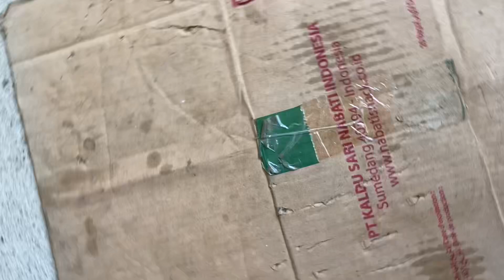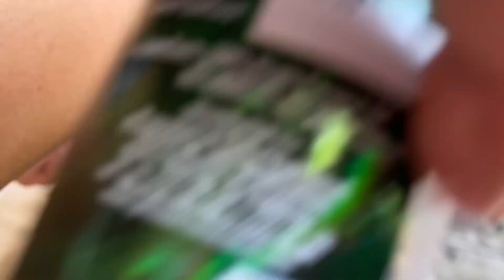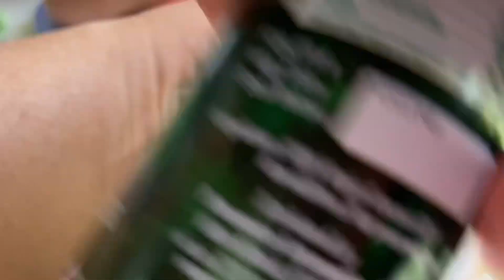TULOY TULOY NA ANG PAG GALING NI MELAI.🐈🐶.